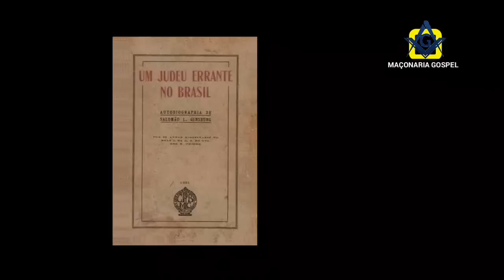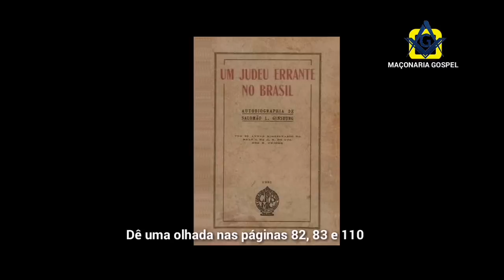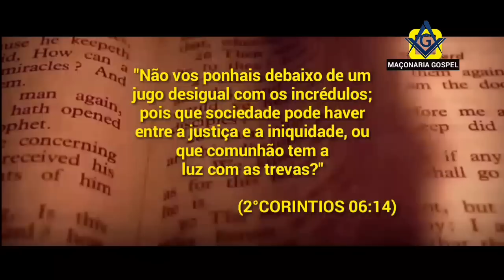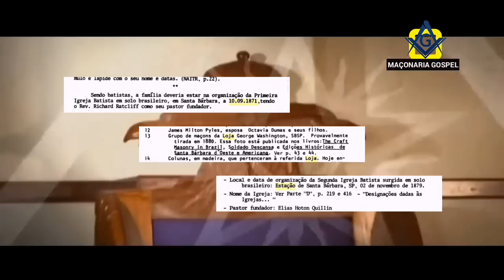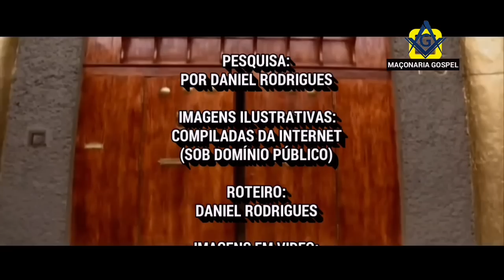Maçonaria Gospel: A Verdade !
UMA VERDADE DESCONHECIDA
PELOS EVANGÉLICOS
   Igreja evangelica e Maçonaria se harmônisam?
    Desde que cantores gospels passaram a usar símbolos e sinais usado principalmente pela maçonaria, que muitos evangelicos tem se perguntado: Seriam esses cantores maçons? E o mais importante: Pode um cantor gospel ser maçon?
  Esses questionamentos parecem não encontrar resposta, o que aumenta ainda mais a dúvida: Em quem podemos confiar? Ja que até cantores evangelicos se renderam a essa fraternidade.
   Seria os maçons pessoas com envolvimento com as forças satanicas?  Qual o real propósito da maçonaria?
  Descubra essas e muitas outras respostas analisando todas essas VERDADES que apresentamos.
BAIXE O LIVRO "UM JUDEU ERRANTE NO BRASIL"